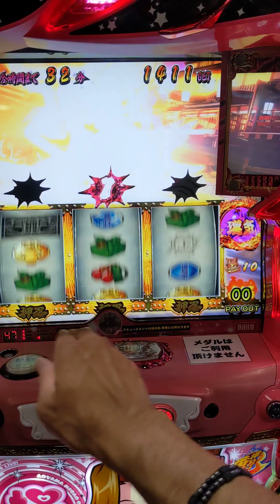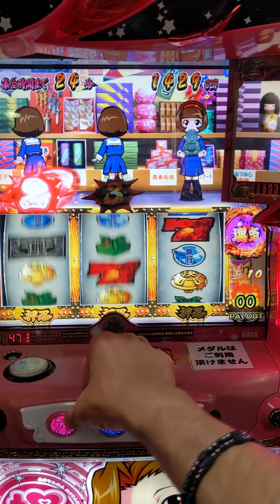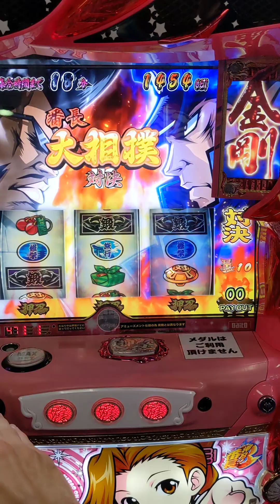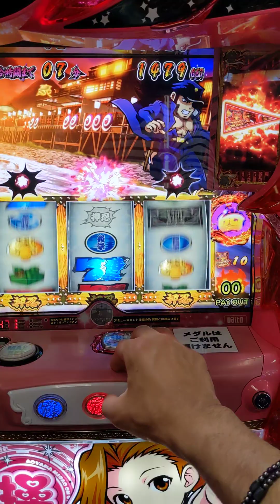番長３豪遊閣 対決沢山来た結果は？